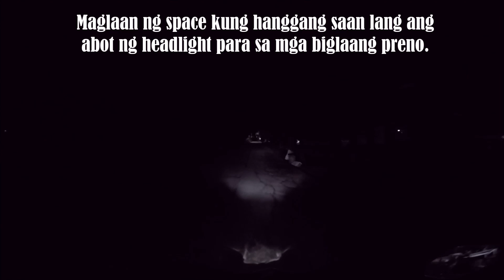Mga Bagay na Dapat Alamin sa Tuwing Mag moMOTOR ng Gabi | Ned Talks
Hindi maiiwasan sating mga motorista na mag drive sa gabi kung saan mas marami ang bilang ng naaksidente. Kaya naman dapat niyong panoorin ang mga importanteng tips and advice ko para sa mga baguhan at maging sa more experienced riders na makakatulong sa mas ligtas na pag mamaneho sa tuwing umuulan. Always keep it cool and ride safe always!